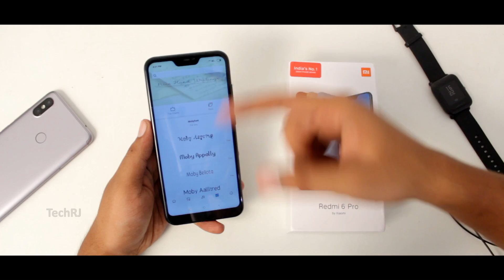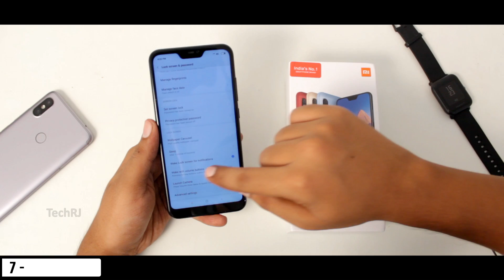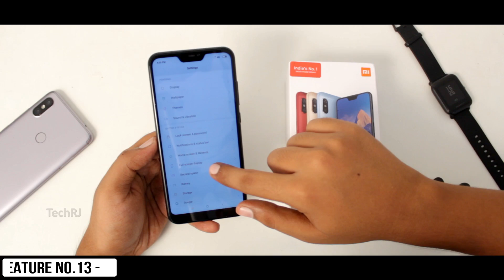Xiaomi Redmi 6 Pro Tips & Tricks | 25+ Special Features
Best Amazon Deals
Best Flipkart Deals of the Day

This video contains top features of redmi 6 pro which are some of the best features of redmi 6 pro or best features of miui 9.6 stable. These can also be called tips and tricks of redmi 6 pro which comes with a notch and snapdragon 625 for just Rs.11,000/-